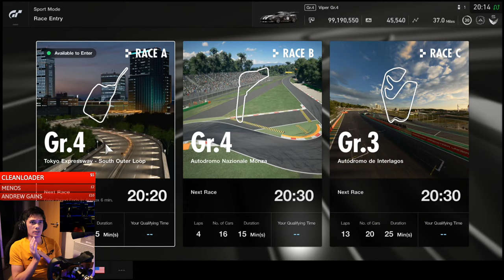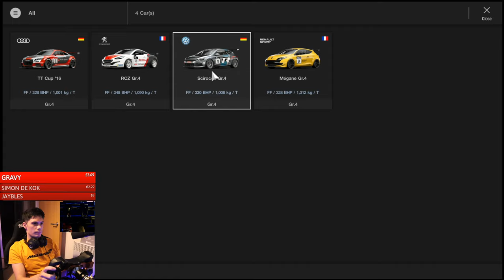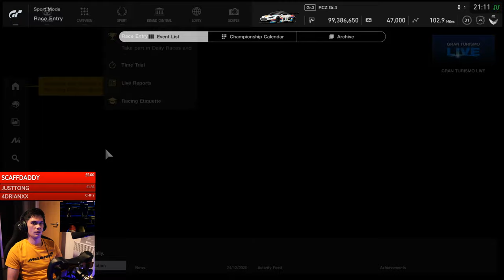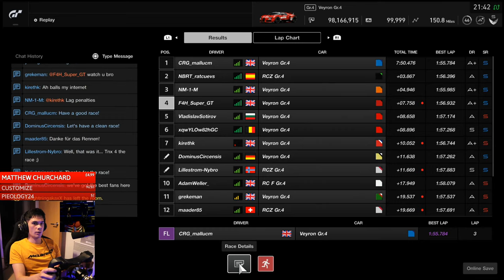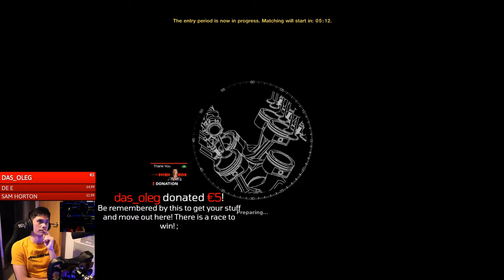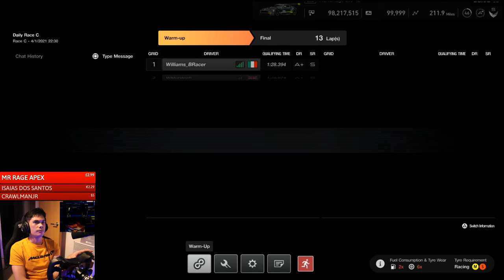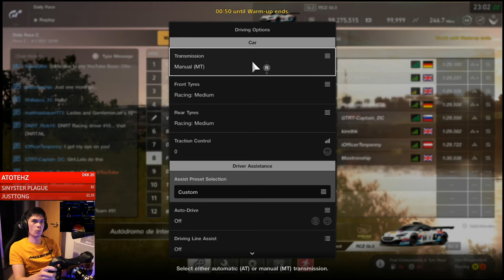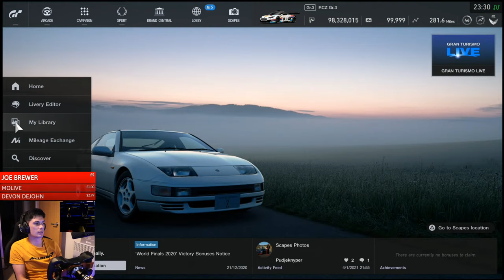The First Gran Turismo Daily Races of 2021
This weeks races:
A = Gr.4 at Tokyo Expressway
B = Gr.4 at Monza
C = Gr.3 at Interlagos [S,M tyres required]